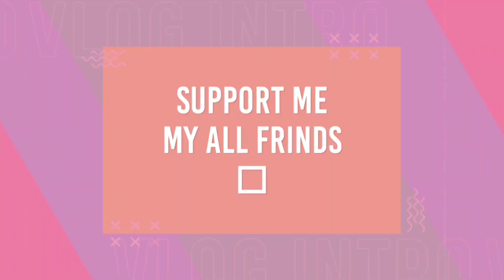ଆସନ୍ତୁ ଦେଖିବା କେମିତି ବୋଲବମ ପାଇଁ ପାଣି ଉଠାଉଛନ୍ତି 🤔ll ବାରିପଦା ଶିଶୁ ଉଦ୍ୟନ ପାର୍କ ll ବହୁତ ମସ୍ତି ❤️❤️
ବହୁତ ସୁନ୍ଦର ପାର୍କ ll ଛୁଆ ଦିନର କଥା ମନେ ପଡିଗଲା ଆଜି 😭ll ବୋଲବମ ବୁଢାବଳଙ୍ଗ ନଦୀ ରେ ll REEMA SAMBALPURI VLOG &KICHEN

odia vlog
new vlog
prashntunu sambalpuri vlog
prafull priyadarshini vlogs
sambalpuri gumsum war
rakesh manshi sambalpuri vlog
paridev sambalpuri vlog 1M

video bhal lagila like shere subscriber and comment kardo 🙏🙏THANK YOU